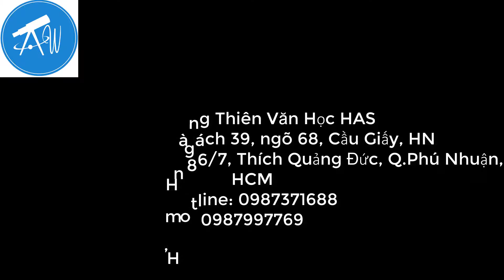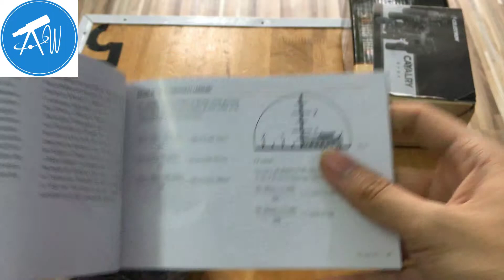Ống nhòm 1 mắt Celestron Cavalry 8x42 cực kỳ chất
XEM CHI TIẾT SẢN PHẨM TẠI ĐÂY:
Kết nối với Thế Giới Thiên Văn tại đây:
Follow TGTV trên Instagram để xem thật nhiều ảnh đẹp:
Địa chỉ:
Hà Nội: Số 8, ngách 39, ngõ 68, P. Quan Hoa, Quận Cầu Giấy - 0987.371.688
Tp. Hồ Chí Minh:  86/7 Thích Quảng Đức, P.5, Quận Phú Nhuận - 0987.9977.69